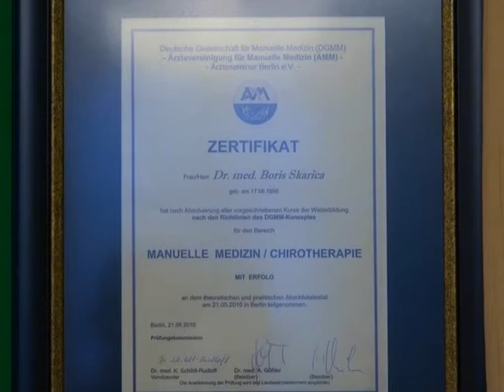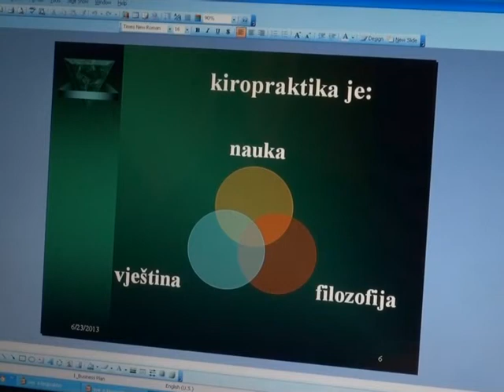MI VAM PREPORUČUJEMO KIROPRAKTIKU reportaža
Pogledajte ovu kratku reportažu sa izjavama pacijenata koji su izliječeni kiropraktikom. Govori o kiropraktici i lieječenju kiropraktikom spec. dr. Boris Škarica, dipl. kiropraktičar DGMM AMM Berlin.

/// Sara Planinčić  Ćulum: Bolovi u trudnoći u leđima koji su se širili niz noge i onemogućavali hod, sjedenje otklonjeni jednom tretmanom.

/// Obrad Milanović: jak bol poslije dizanja tereta otklonjen momentalno.

/// Zumreta Salević: izliječena sa dva tretmana poslije dvogodišnjih teških bolova.

/// Suljić  Advija i Alen: skolioza kičme, iskrivljana leđa, spušteno rame, otežan hod i bolovi u cijelom tijelu ... koji su trajali dvije godine i bezuspješno liječeni u brojnim ustanovama otklonjeni su jednim tretmanom.

/// Nenad Vojkanović: bol u grudnom, košu i leđima otežano disanje, poslije trzajnog pokreta momentalno otklonjeni.

/// ... bolovi u stomaku, gubitak ravnoteže i trnjenje u nogama u trudnoći momentalno otklonjeni.

/// Dr Boris komentariše nevjerovatna izliječenja.

/// Enes Jahić:  Otklonjena dugogodišnja vrtoglavica sa tri kiropraktička tretmana.

spec. dr. med. Boris Škarica
Dipl. kiropraktičar DGMM AMM Berlin
Dipl. kiropraktičar TTPT Hamburg

Ordinacije: Sarajevo i Janja pored Bijeljine